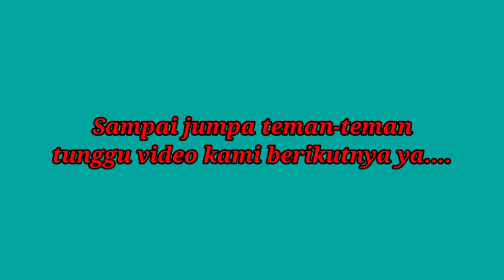mandi bola paling seru Akhirnya bisa mandi bola juga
mandi bola paling seru

wisata tempat bermain anak-anak

tamanbermainanakanak mandi bola